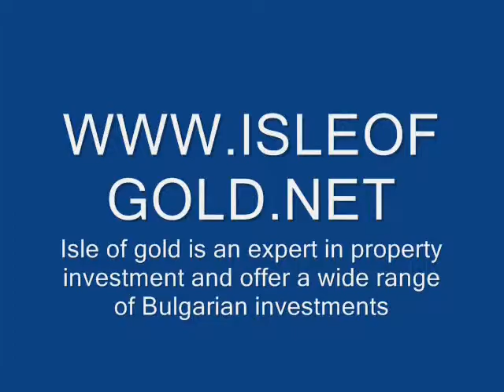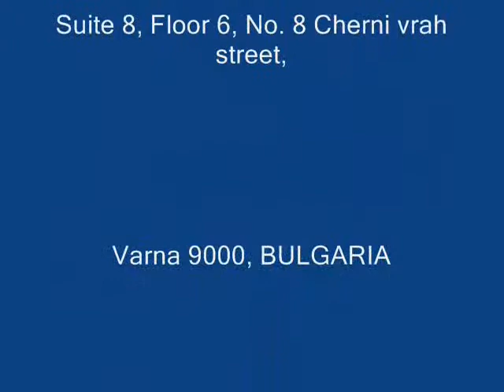Bulgaria Travel Varna.wmv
Bulgaria Property - Isle of gold is an expert in Bulgaria Property and offer a wide range of villas, homes, golf, rural and village houses, off-plan apartments, development land, holiday homes in beach resorts, city apartments and Bulgaria real estate investments